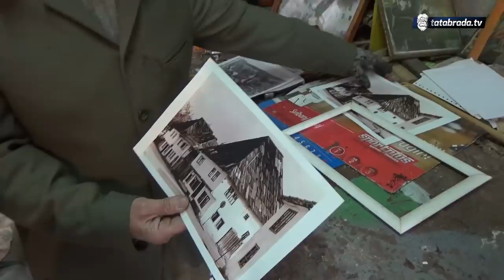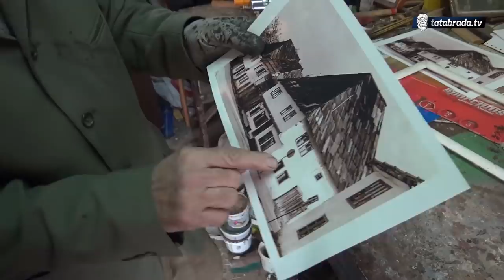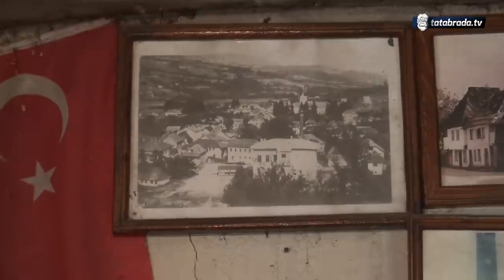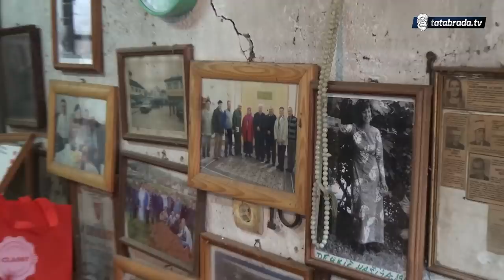"Od 40 hudovica, jedna iz Kaćuna samo pristala da se uda, ove htjele da se moderno zabavljamo!"